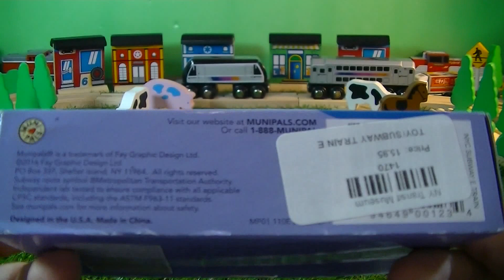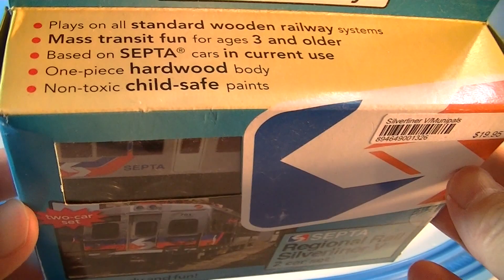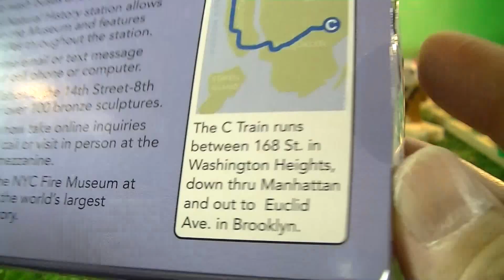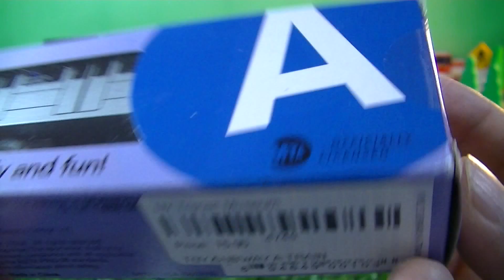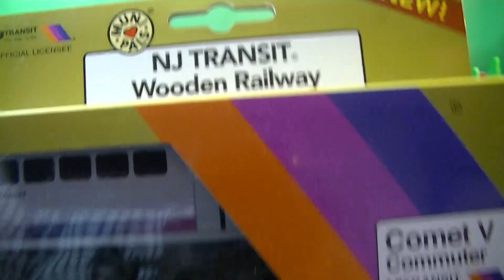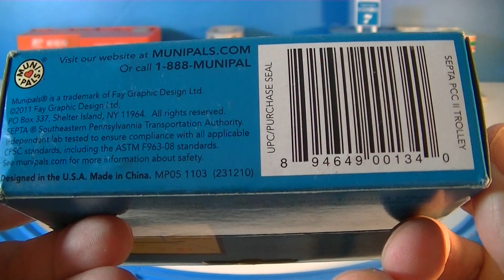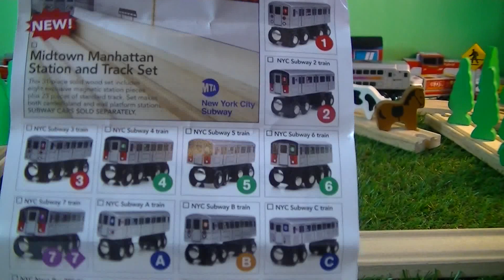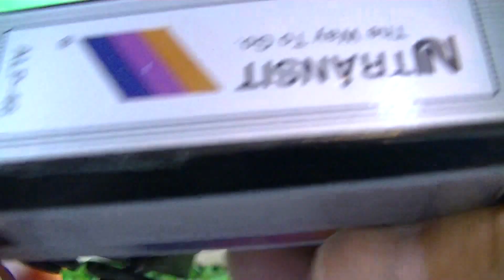HD összeállítása csomagolja 9 különböző Munipals fa Játék vonatok (03749 hu)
HD összeállítása csomagolja 9 különböző Munipals fa Játék vonatok

CTA train,
NJ transit,
SEPTA,
MTA trains,
NYC subway,